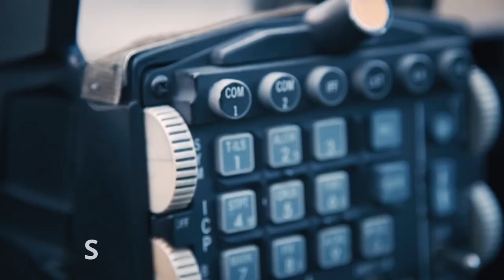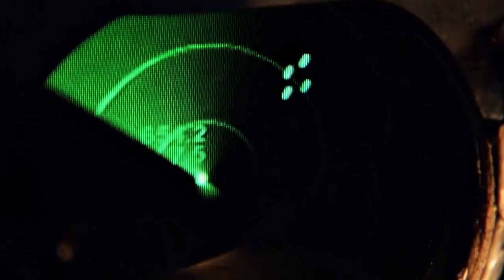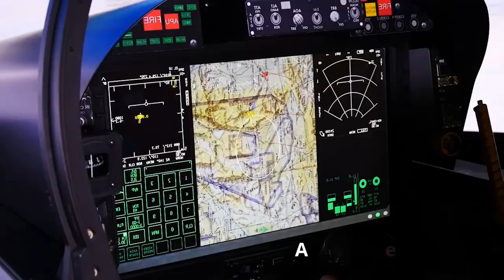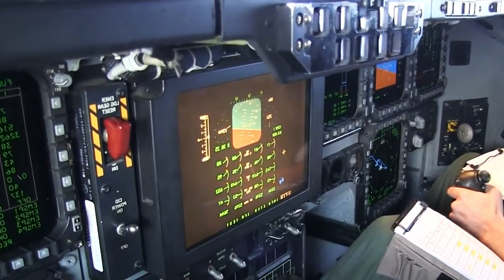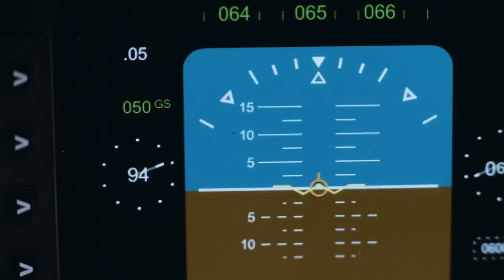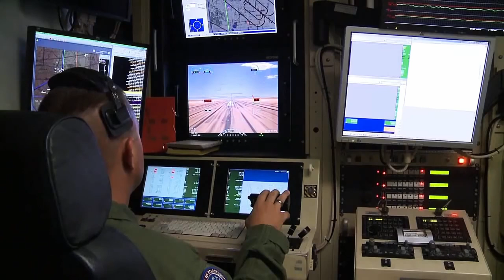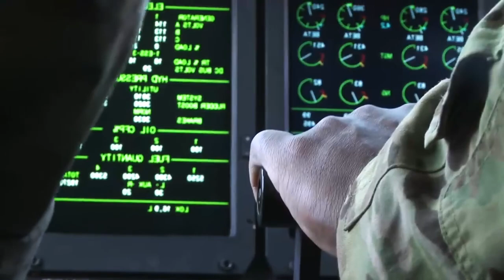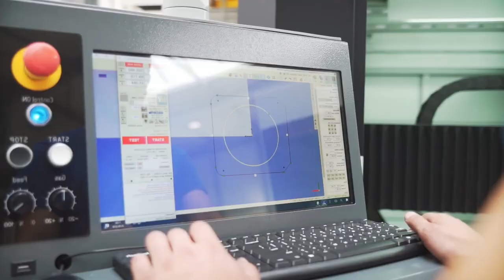This US LASER Fighter Jet Will Destroy China In 3 Sec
USA TESTING a new 6th generation LASER FIGHTER that can DESTROY the enemy in 1 second spending only $1